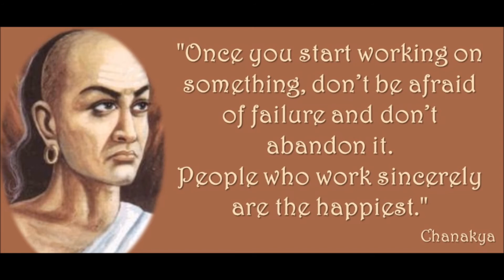GRD Iyers -Guru Prathah Smaranam (rendition)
Shree Gurubhyo Namaha!

GRD Iyers GuruCool excels in the “Knowledge Triangle” of Vedic Chanting, Durga Saptashati and allied texts and SriVidya Navavarana Puja. Welcome to the world of excellence in chanting, mega events (AtiRudram/MahaRudram/Sahasra Chandi etc) inclusivity and women empowerment.

1. Joining Us: Learn various Important Texts and Get Access to all our PRIVATE Video Playlists and attend our live Zoom classes by becoming a GuruCool Global Family Member by clicking Telegram link below. Contributions to our Not-for-Profit (NFP) organization based on resident country are required and some other conditions apply.

2. For 1-1 personal coaching by Guruji on hourly basis for a nominal contribution, please join the following Telegram forum :

4. Books: Join for ordering our books (Durga Saptashati-6 languages, SriVidya Navavarana Puja-6 languages, and many more) published by GRD Iyers GuruCool:

5. Voluntary Contributions (non-conditional) from online subscribers and supporters are welcome to support our Not-For-Profit (NFP)organizations.